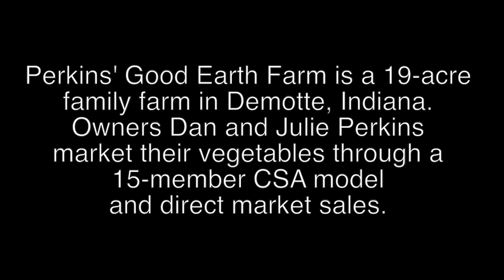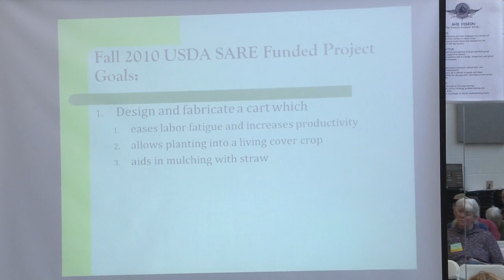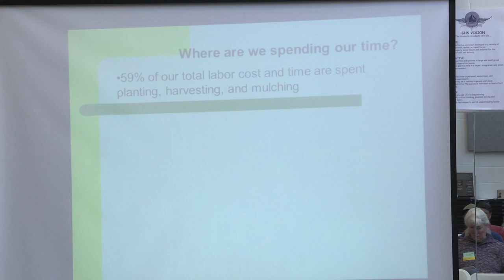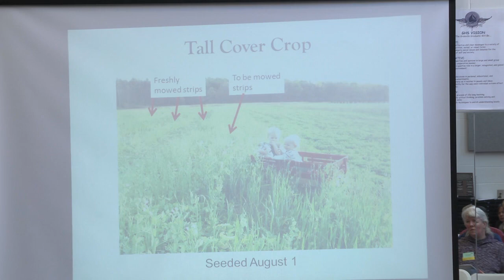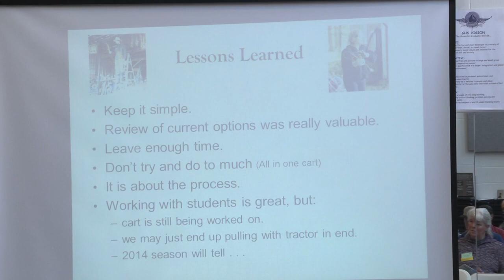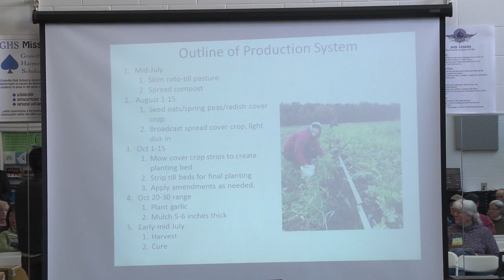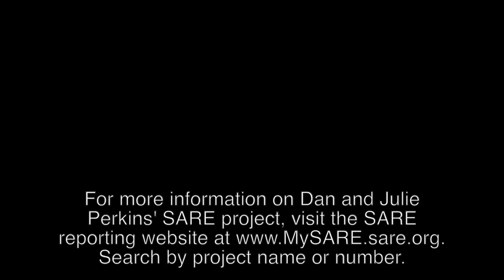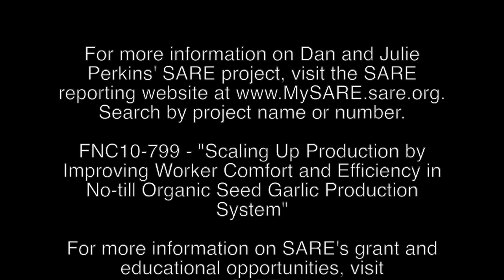Dan and Julie Perkins Garlic Cart Farmers Forum Presentation 2014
In this video, SARE grant recipients, Dan and Julie Perkins, present, "Scaling Up Production of Organic Hardneck Seed Garlic by Improving Worker Comfort" at the 2014 NCR-SARE Farmers Forum. Read more about their most recent SARE grant